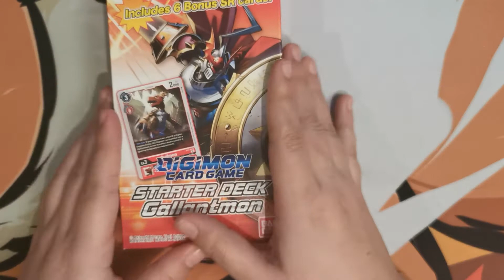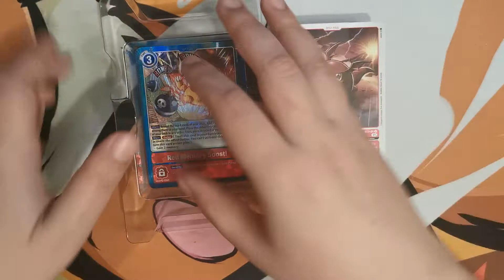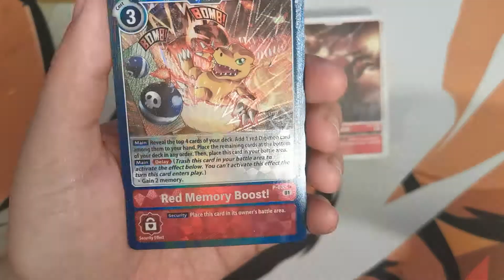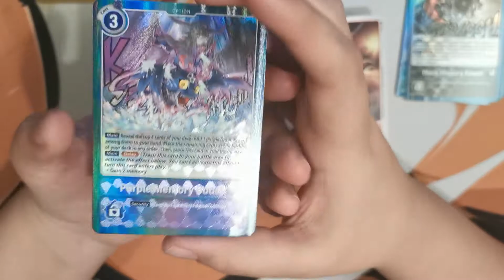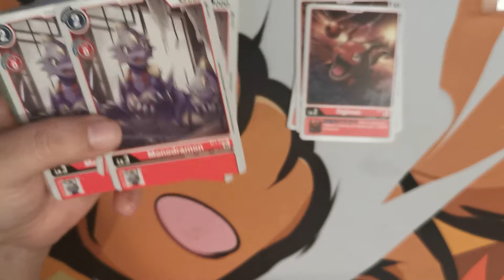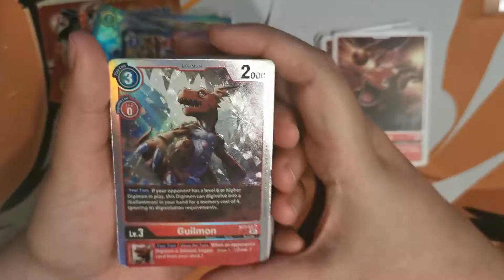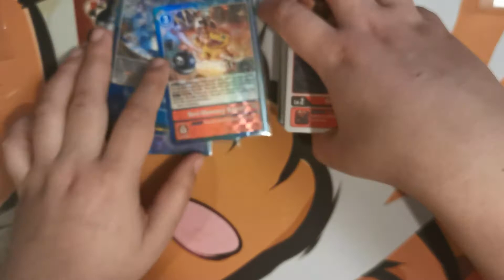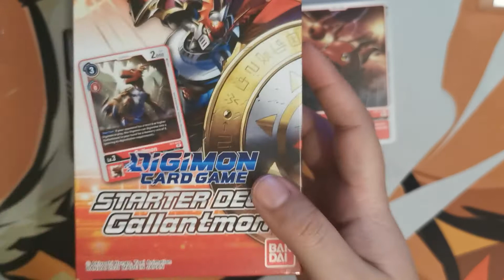Abriendo Starter Deck Gallantmon Digimon